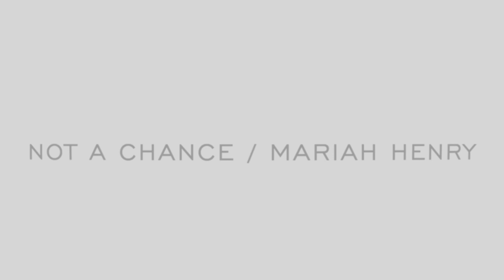Not a Chance | Deeper Than Dance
This piece was presented at the most recent production, Fourever, by Golden Path Studios in collaboration with Deeper Than Dance and the Sumni Boys.
Not a Chance is a piece relaying the strength found only in the absolute true word of God. With the word that is like fire, no one can go against us as we make it our own mentality and actions.
Romans 8:31 "What, then, shall we say in response to these things? If God is for us, who can be against us?"

Filmed/Edited by Nathan San Miguel (@sanmiguelphotography)
Choreographed by Mariah Henry
Dancers: Jessica Figueroa, Mariah Henry, Natalia Lopez